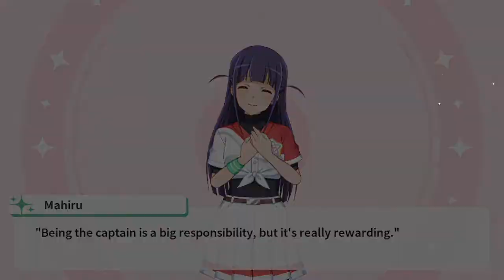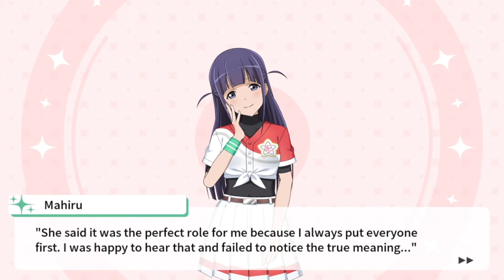Baseball Girl Tsuyuzaki Mahiru Bond Story